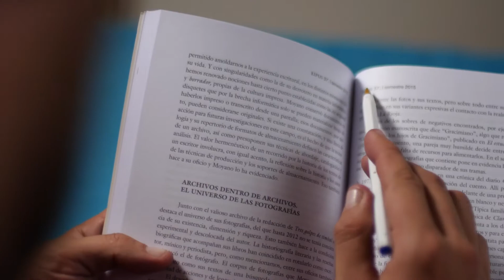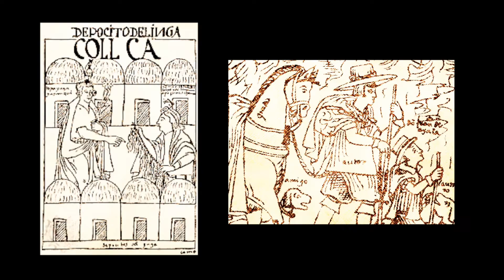Una cátedra que reflexiona sobre los pueblos indígenas de América Latina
La Universidad Andina Simón Bolívar ha establecido la Cátedra sobre Pueblos Indígenas en América Latina para contar con un espacio de reflexión y producción de conocimiento sobre el tema.